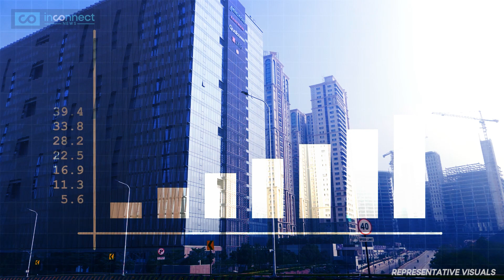The Unstoppable Rise of Indian Economy: Outpacing China & USA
Indian Economy | India Economy | Economic resilience | India GDP | Indian Exports | India China | India vs China | India | News |

India's Economy Surges: Outpacing China & USA! Can it Claim #3 Spot? We explore the secrets behind India’s Economic Rise.

In a staggering revelation, India has once again demonstrated its economic prowess, outpacing global giants China and the USA on the fast track to becoming the world's third-largest economy. With a forecasted surge in GDP from $3.5 trillion in 2022 to a colossal $7.3 trillion by 2030, India's growth is nothing short of spectacular.
In this gripping news report, we delve into the dynamics behind India's relentless rise, analyzing how it's conquering challenges amidst global conflicts and a fluctuating economic landscape. The story unfolds from praise by the World Bank and IMF to concerns about crude oil prices.
Don't miss this exclusive insight into India's economic ascent, showcasing its resilience and potential. Learn the secrets behind this incredible journey and discover what's fueling this economic revolution. Explore India's path to global prominence and how it's reshaping the world's economic order. This report is a must-watch for anyone keen on the world's financial future.

What specific economic factors are driving India's remarkable growth and enabling it to outpace China and the USA, and how sustainable is this trajectory?
In a world marked by global conflicts and economic instability, how has India maintained its economic resilience and continued its rapid ascent?
Can India maintain its impressive growth rate in the face of ongoing global issues, such as the Russia-Ukraine conflict and volatile oil prices, and what strategies might it employ to mitigate potential challenges?
How significant is India's impending leap to becoming the world's third-largest economy, and what impact might this have on the global economic order and India's role in international affairs?
With praise from institutions like the World Bank and IMF, what specific elements of India's economic policies and practices are drawing international recognition, and what lessons can other emerging economies glean from India's success story?